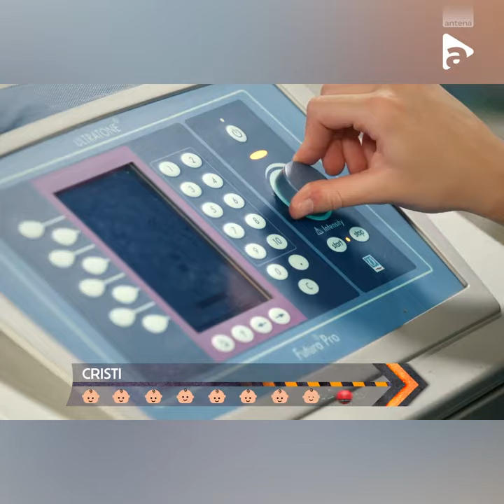Cum a făcut față Cristi Iacob la proba nașterii: „DA, DA, DA, DAAA!” 🤣